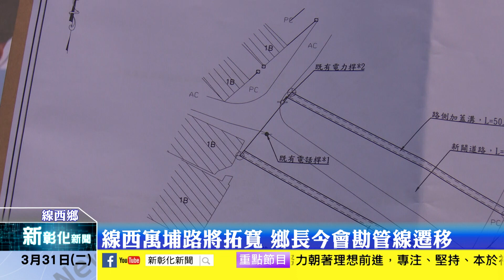新彰化新聞20200331 線西寓埔路將拓寬 鄉長今會勘管線遷移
線西鄉中山南街與寓埔路交會處多年前已通過路口拓寬計畫，但因各種原因遲遲未動工，鄉長蘇韋峻今(31)日會同台電、台水、中華電信、和美分局等機關前往現場會勘，希望盡早完成管線遷移後，讓拓寬計畫可以早日完成。